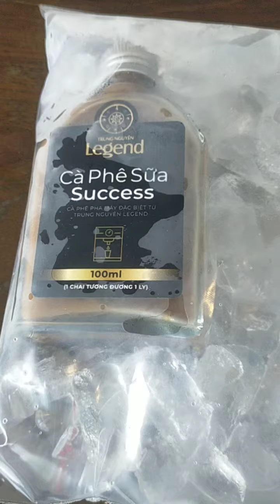Phở khô Gia Lai